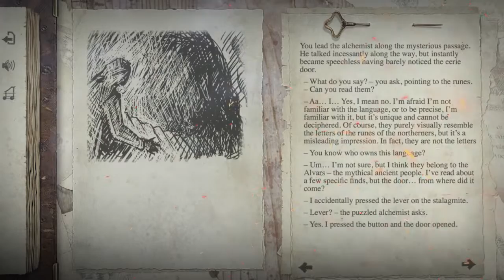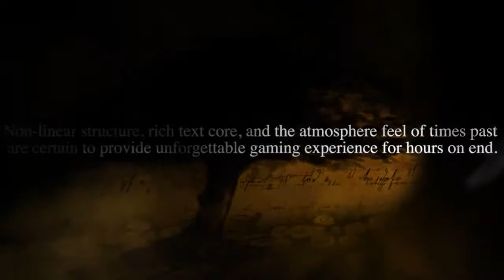The Lords of the Earth Flame